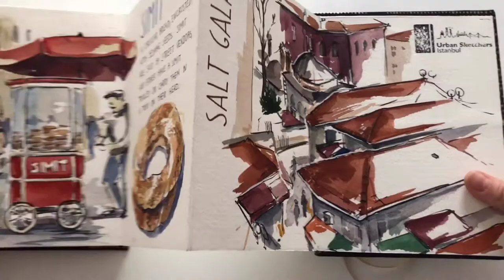Istanbul Art book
The art book I made during my last trip to Istanbul. Allmost all the sketches were made on location, I added some notes later. Turn the music on and watch the video till the end.
You'll be surprised ;)

Background music - Music of Ottoman empire, old Ottoman Song 18/19th Century - Üsküdara Giderken